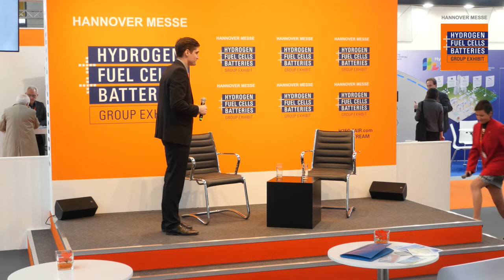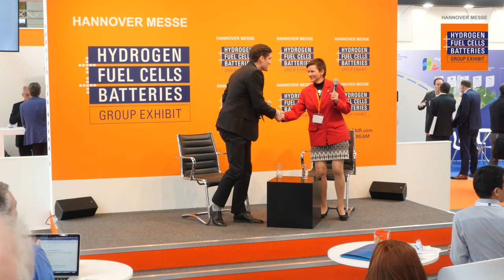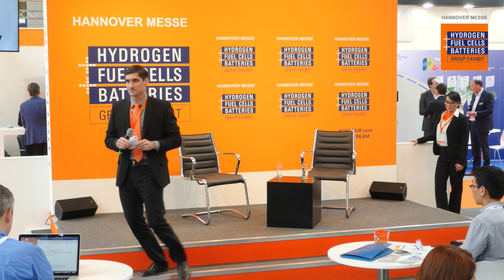Solid oxide fuel and electrolysis cells from DTU Energy – Latest achievements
Prof. Dr. Anke Hagen, Head of Section
DTU Energy
FCH Test Center